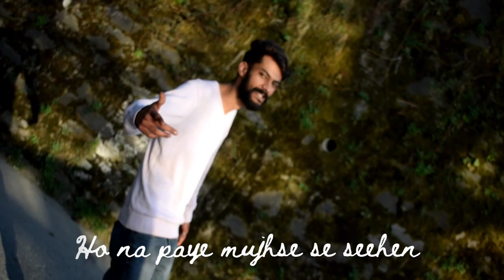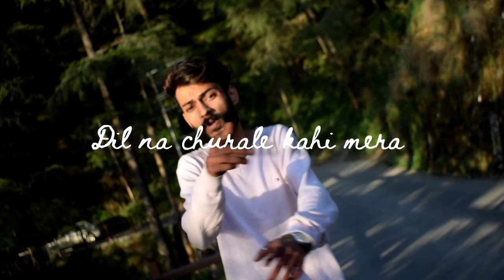YE SAMA | Erik | Lucky Thakur | The Kayron | Arshita Chauhan | New Hindi Cover 2022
Erik Thakur Official presents track 'YE SAMA' . We have added some additional Lyrics in the track . Hope so you all we love this song

Listen to this on all streaming platform

Artists :- Erik , Lucky Thakur
Lyrics :- Erik , Lucky Thakur
Starring :- Erik , Arshita Chauhan
Mix & Master :- ThE-Kayron
Backing :- Anju Chauhan
Shots - Kamal Kant
Video edited :- Erik Thakur
Poster :- Mr Ishaq Production
Online promotion :- Mr Ishaq Production
Special thanks :- Kamal Kant , Ujjwal ghearta

Movie: Jab Jab Phool Khile (1965)
Song: Yeh Sama, Sama Hai Ye Pyar Ka
Starcast: Agha, Kamal Kapoor, Nanda, Shammi Kapoor and Shashi Kapoor
Singer: Lata Mangeshkar
Music Director: Kalyanji Anandji
Lyricist: Anand Bakshi

Lyrics :-

In khayalo mein bhi tum ho
Meri dua mein bhi tum hoo
Tumhie se milta hai sukoon
Mujhe han mujhe.
Meri in raaton mein bhi tum ho
Ye tera khayal mujhko
Kyun Teri or bulate rahe
Ye awaaj teri mujhko
Mujhe tujhse milati rahe
Raho na mere pass mein
Tum sath mein
Ho jayen jo shikawe khatam
Raho mere naseeb mein
Kareeb mein
Ho na paye mujhse sehen
Ki tu meri nahi wo o oo ooo

Ye sama sama hai ye pyaar ka
Tere hi intazaar ka
Dil na churale kahi mera
Mausam bhar ka
Tere hi intazaar ka oo oooo
Mausam bhaar ka

Raaton mein vaadon mein baaton mein tum
Jab se mile ho irado me tum
Vese to jana mein pita nahi
Pr yaadon mein teri aaj pili hai rum
Ese na mujhse tum rutha karo
Aashkon ko aankhon mein Yun na bharo
Meri suno zara pass aao mere
Sath mere kahi dur chalo

Mausam bhaar ka
Tere hi intazaar ka oo ooo
Mausam bhaar ka